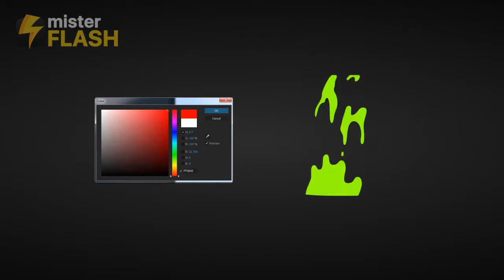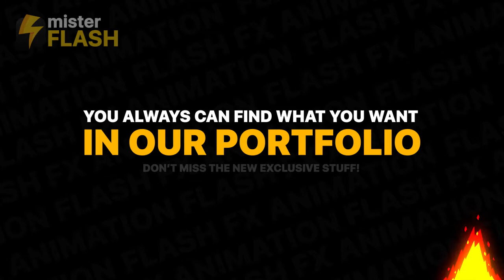Liquid Motion Elements | After Effects Template | Videohive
Liquid Motion Elements by MisterFlashAnimation | After Effects Template | Videohive Liquid Motion Elements

After effects template: Liquid Motion Elements is produced by Videohive